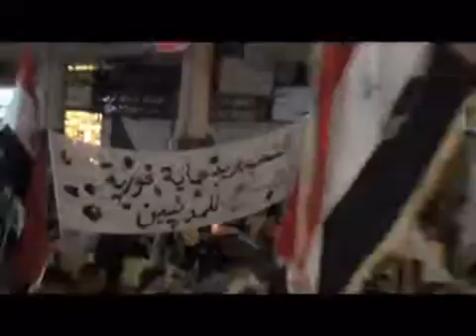ادلب || مظاهرات يوم الأربعاء 28-9-2011 ج6